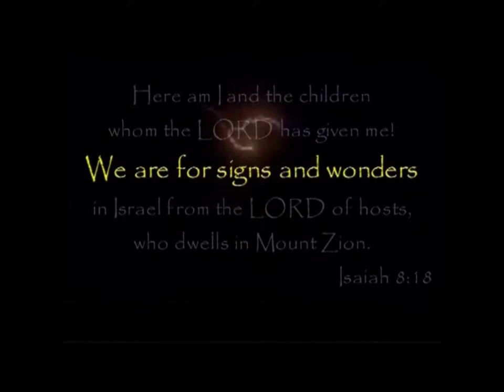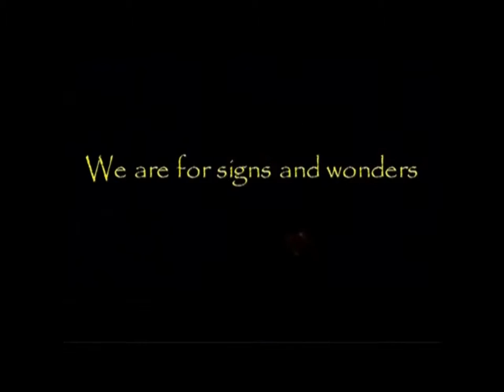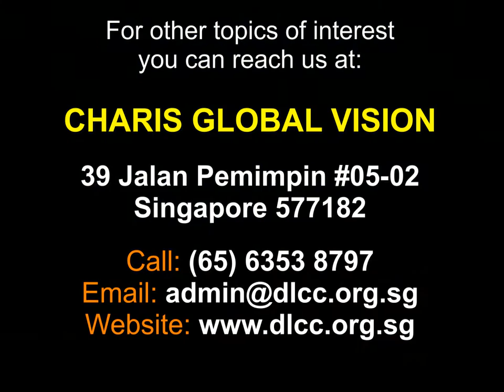How To Edify One Another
All the materials used in building a church does not come from the same source.
A church is the only place where trespassers will be forgiven.
Therefore, a church is a hospital for sinners, not a club for saints.

Listen to this powerful message of God, "HOW TO EDIFY ONE ANOTHER" , and be blessed in Jesus' name.